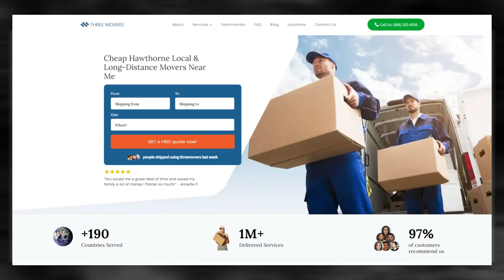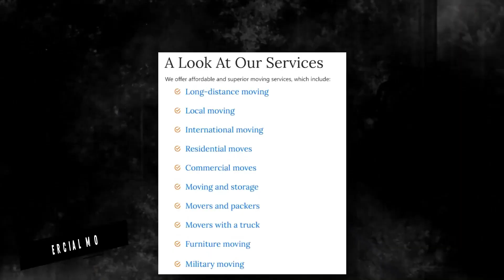Hawthorne's Reliable Moving Company |Expert Hawthorne Moving Professionals|Benefits of Hiring Movers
If you're planning to move your business to or from Hawthorne, Three Movers can provide you with customized moving solutions. We have been in the moving industry for over two decades, and our team of experts has experience in handling all types of moves, including commercial moves.

If you're planning to move your business to or from Hawthorne, contact Three Movers today for a free quote. Our experienced staff will guide you through the process and provide you with efficient and affordable moving solutions. Let us take care of all your moving needs, so you can focus on running your business.